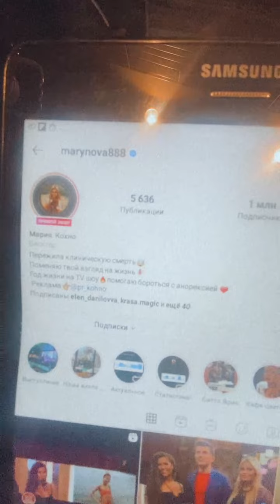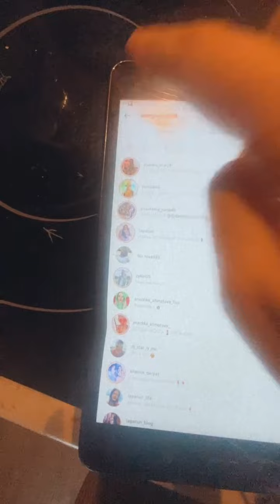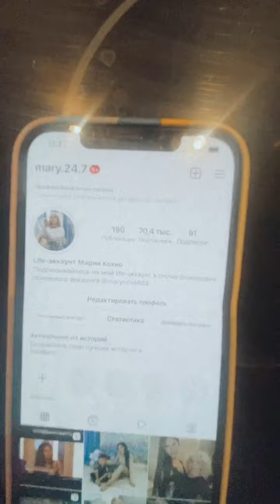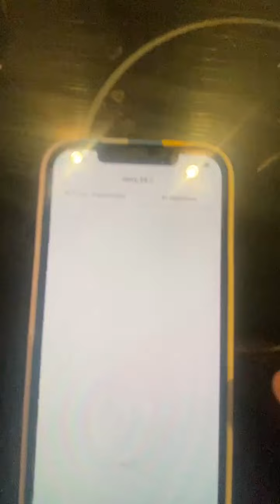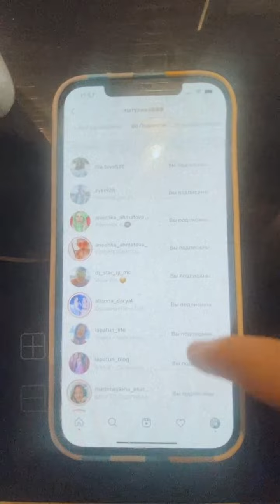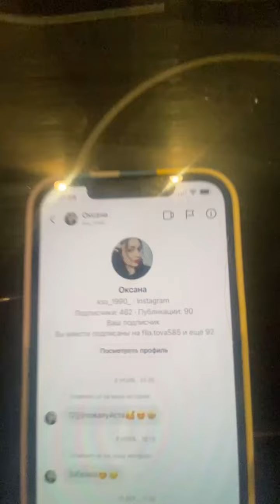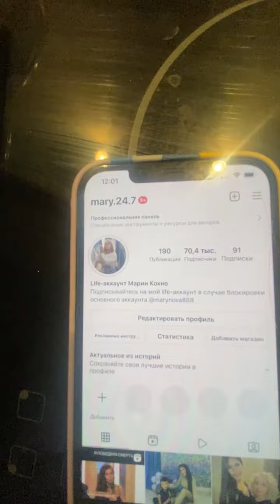Мария Кохно ПРЯМОЙ ЭФИР 20.01.22